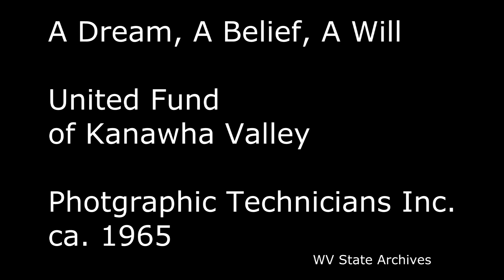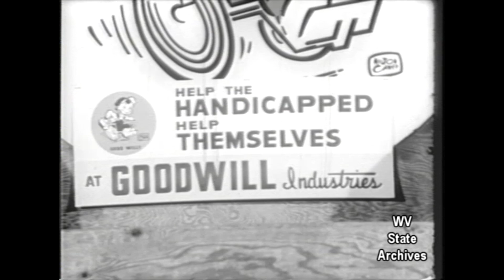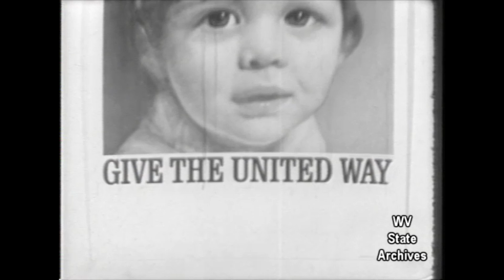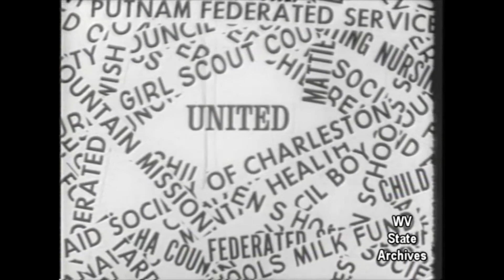A Dream, A Belief, A Will United Fund ca 1965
"A Dream, A Belief, A Will," The United Fund of Kanawha Valley, ca. 1965